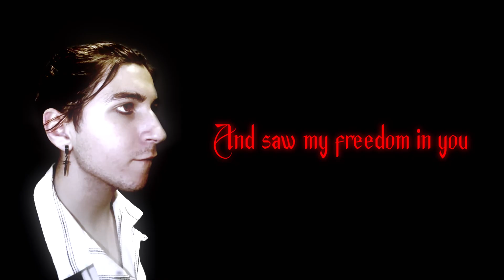Drioko - Dark Magic (Music Video)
MORE OF DRIOKO ✨

PA: Miho Hagio, Elizaveti Metreveli, Pedro Watanabe, Kyi Sin Lin, Sofia Bentzen, David Siguencia
Marketing: Drioko Weizz, Kameron Sampay
Management: Drioko Weizz

A special thank you to my team for helping me achieve my vision.